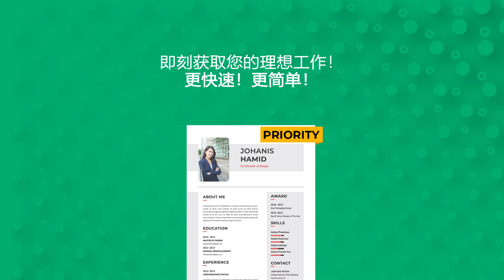铁饭网全新功能—— 求职优先权！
提升你简历表的曝光率，让好工作手到擒来！